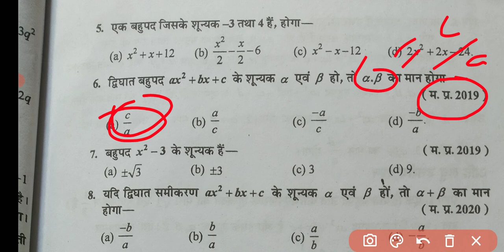class 10th का गणित का महत्वपूर्ण प्रश्न ! class 10th का trimasik परीक्षा 2022-23